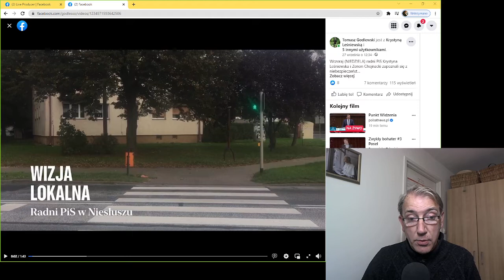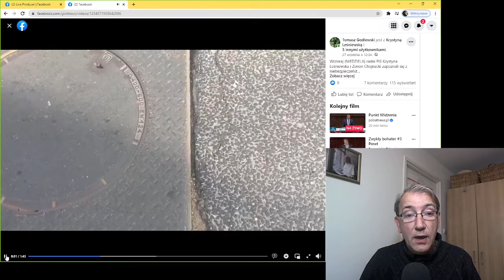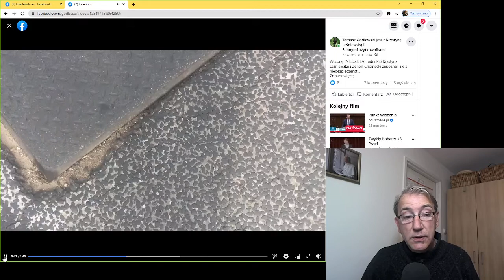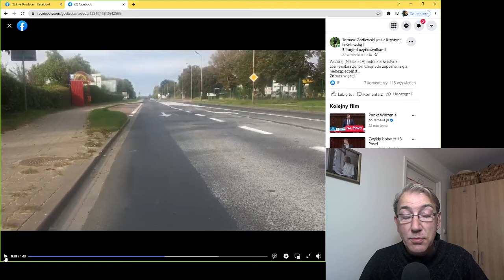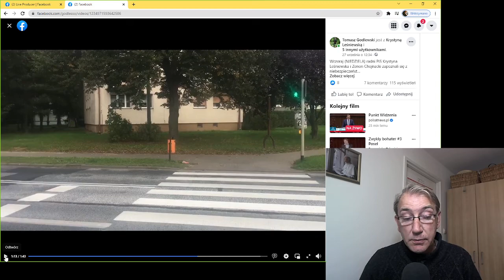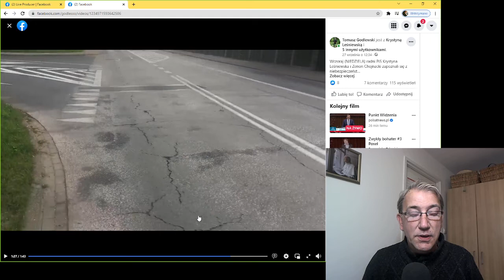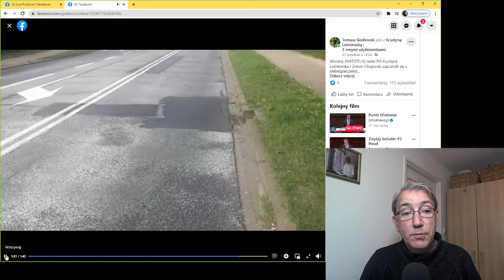PRZEJŚCIE tylko dla młodych, szybkich i sprawnych?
O przejściu dla pieszych, jakości jezdni i studzienkach w jezdni. Co należy poprawić, zmienić i ulepszyć.